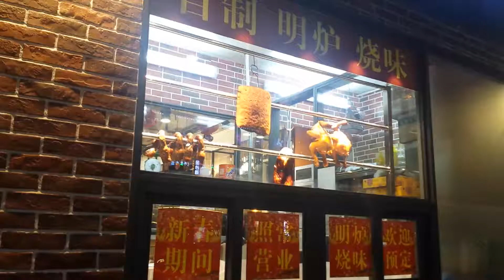la o plimbare, ne era foame Shenzhen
doi romanasi ))